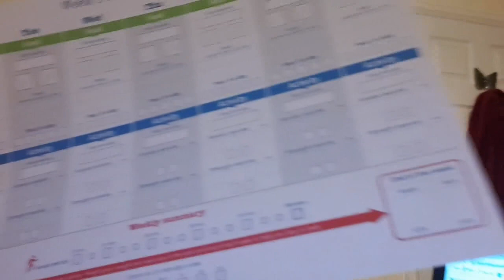THE TRUTH ABOUT MY BAN FROM YOUTUBE! ELEANOR NEEDS AN OPERATION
Hi everyone, sorry there have been no uploads for the last couple of days, find out why in this video.
Thank you for all your kind comments and support x